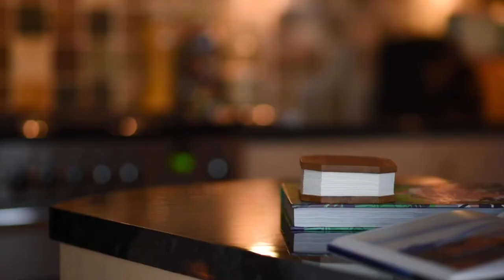Smart Foldable Lamp | Next Level Home Decoration | Amazing Product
Inspired by the shape of an accordion, the brand new Gingko Smart Foldable Lamp is a must have home accessory for any room. To open it, simply pull it as you would play an accordion, and it will instantly transform into a sculptural light emitting a wonderful ambient warm/or cool white LED light through the accordion shaped lamp; when closed, it masquerades as a laser-cut wooden hexagon wooden object.

Other Smart Lights 💡
Nanoleaf Smart LED Light :

We will definitely solve your copyrighted issue within 24 hours. Thank you.